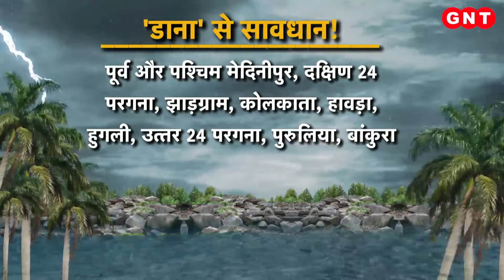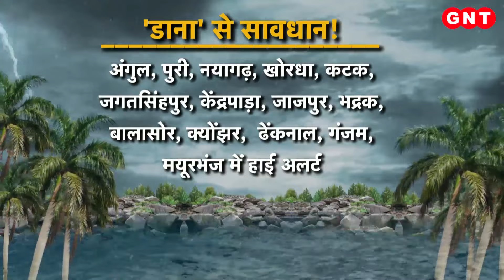Cyclone Dana: कल दाना चक्रवाती तूफान गंभीर तूफान में हो जाएगा तब्दील, जानिए क्या है ताजा अपडेट | GNT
ओडिशा के बंदरगाहों को सिग्नल 1 खतरे की चेतावनी जारी की गई है.. कल सुबह तक ये चक्रवाती तूफान गंभीर तूफान में तब्दील हो जाएगी. ओडिशा के पारादी पोर्ट से दाना तूफान के टकराने की संभावना है...लिहाजा पोर्ट को हाई अलर्ट पर रखा गया है. पारादीप और हल्दिया बंदरगाहों को बदलती स्थिति के बारे में नियमित अलर्ट और सलाह दी जा रही है.